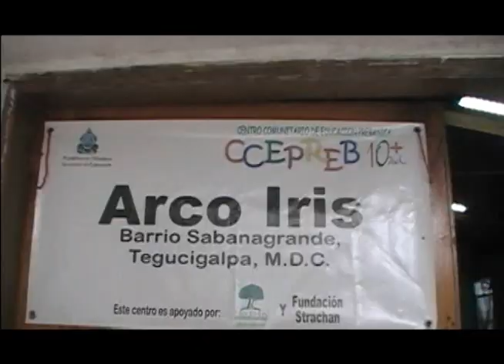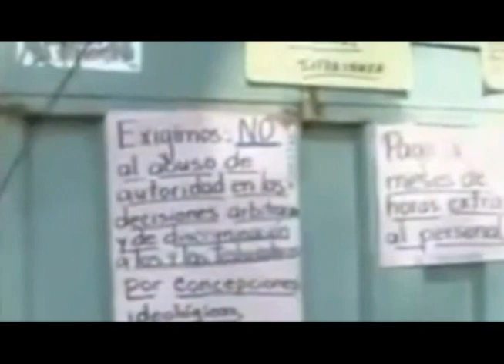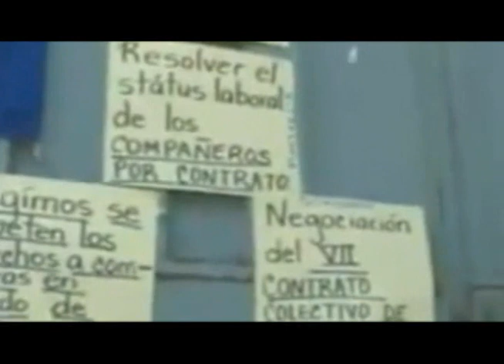UTV: A fondo: Instituto Hondureño de la Niñez y la Familia (IHNFA)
En esta edición de "A fondo" conversamos sobre la problemática de la niñez hondureña con nuestras invitadas del IHNFA.